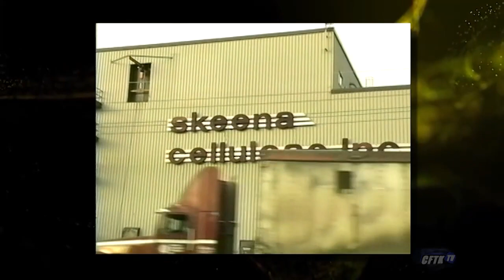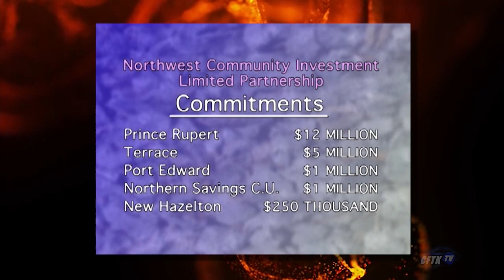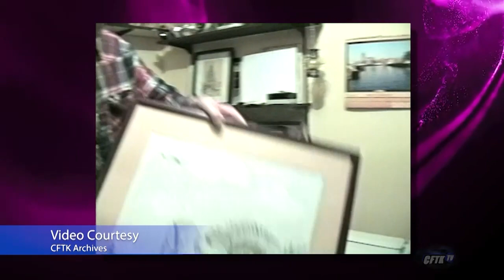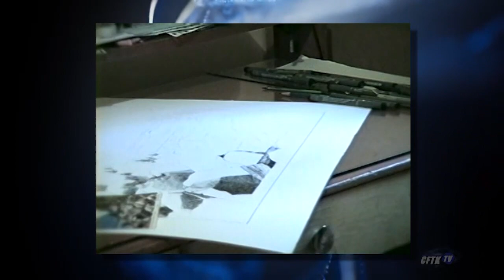Open Connection - Ep. 24-033 - Archive - SCI - Puentes Brothers - Concerts - Wildlife Art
Open Connection - Ep. 24-033 - Archive - SCI - Puentes Brothers - Concerts - Wildlife Art - Host: Robert Pictou